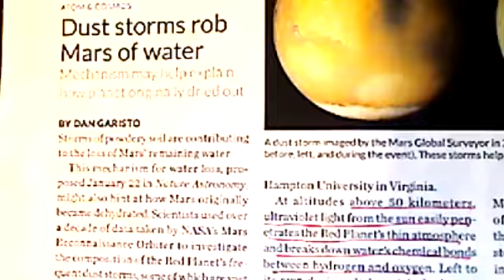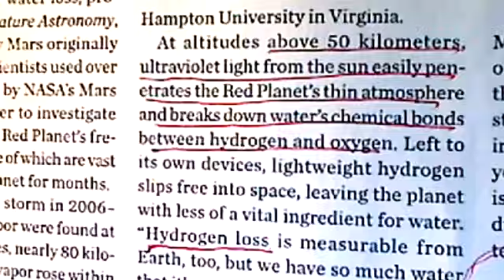Martian Hydrogen "Time Bomb!" – PO #37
Martian Hydrogen "Time Bomb!"

I want to thank Charlie Wolcott of El Paso TX for the PPT frames seen in the comments sections below this vlog, and for his tireless researching of these very important (but often deliberately overlooked!) facts about radiometric dating! So take a look at the "out two sides of their mouth" comments that they make. By indicent, NASA here in this article says you can't extrapolate a process that you watch for a matter of months out to its true time-frame of 1000 yrs. But ... they are perfectly happy with radiometric dating methods ... to extrapolate a few minutes or hours ... out to many --billions--of years! 'Go figure that one out! Ha. God bless and keep thinking. DrJ

Please note: This vid was originally on the Points of Origins FB page. I am re-posting it and many others, to get them all available on YouTube. So, the articles though still relevant are not current. Also, the PPT frame “citations below” won’t be there, but you may see them by hunting up the original in the old FB page feed. Yours, DrJ